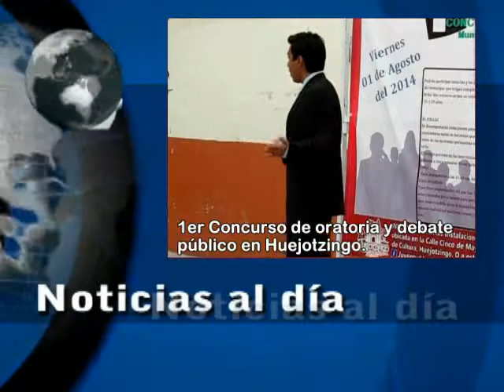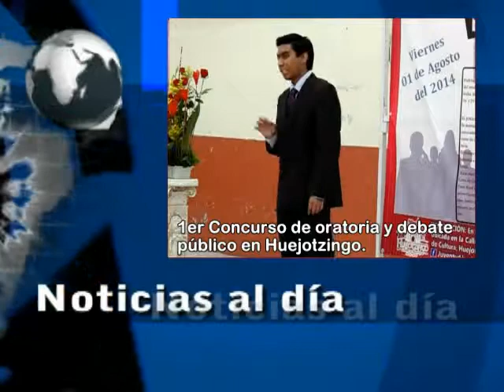Concurso de oratoria - Luis Jaciel Cordero Medel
Luis Jaciel Cordero Medel, uno de los participantes destacados en el 1er Concurso de Oratoria y Debate Público 2014, realizado en Huejotzingo, Puebla el pasado viernes 1 de agosto.